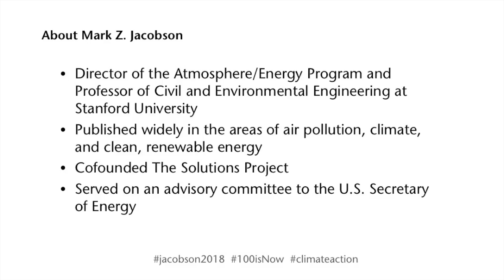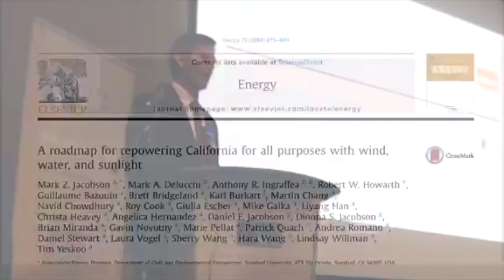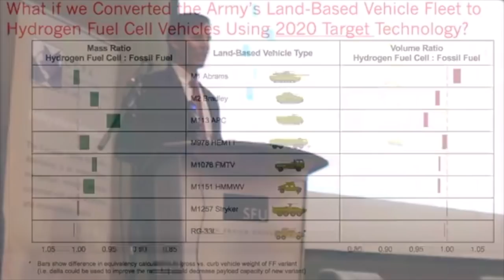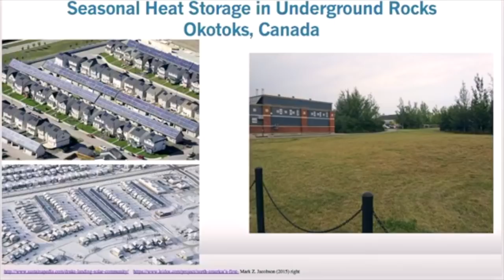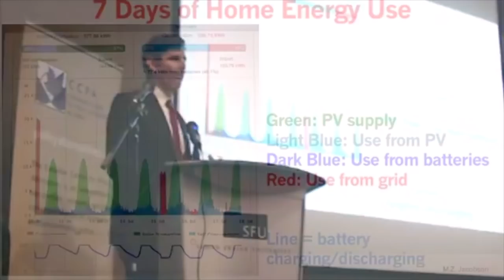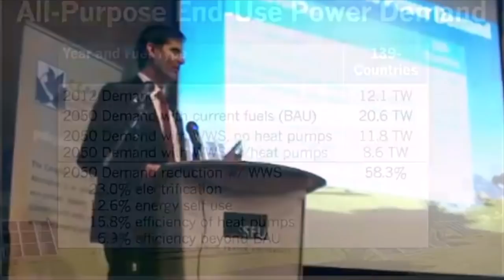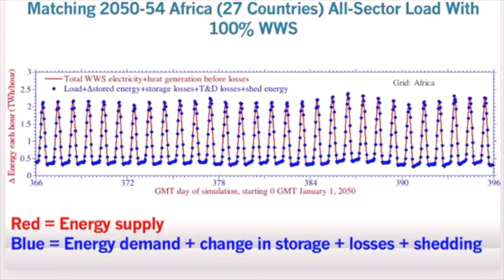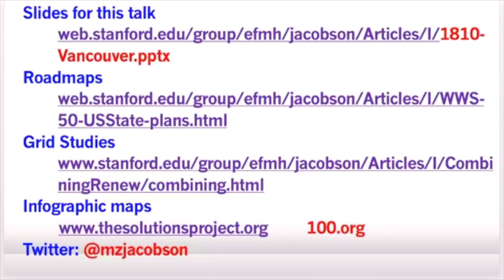Getting to 100% clean, renewable energy: 2018 Rosenbluth Lecture with Mark Z. Jacobson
On October 25, 2018, the CCPA-BC and UBC's Vancouver School of Economics were pleased to present the 2018 Gideon Rosenbluth Memorial Lecture.

Mark Z. Jacobson—Director of the Atmosphere/Energy Program and professor of civil and environmental engineering at Stanford University—discussed technical and economic roadmaps to convert global energy infrastructure to 100% clean, renewable energy.